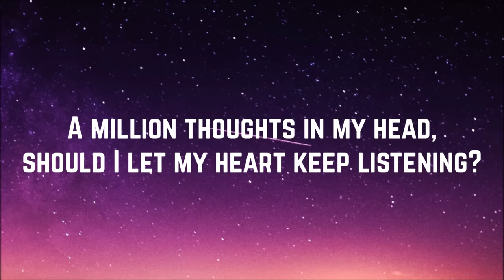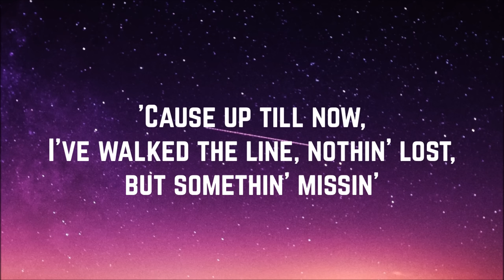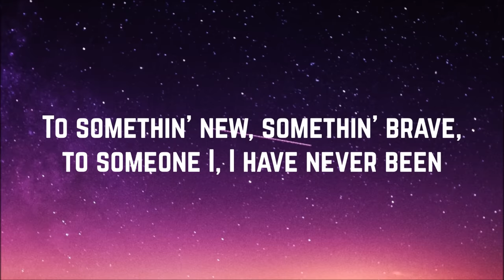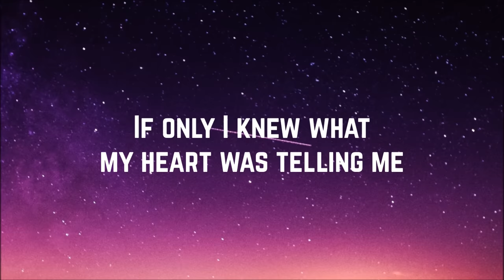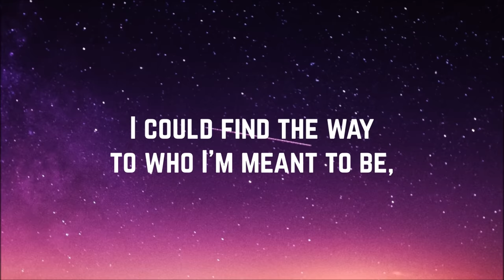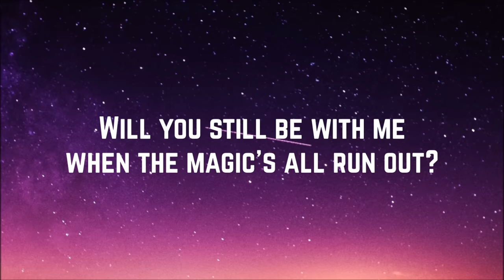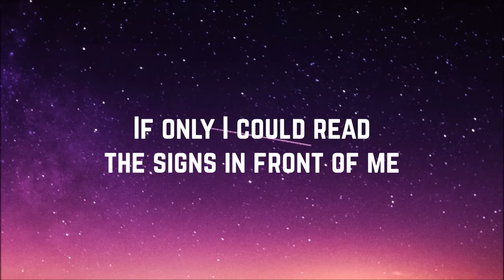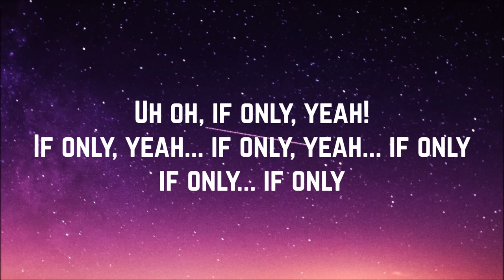Dove Cameron - If Only (Lyrics)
Artist: Dove Cameron
Song: If Only
Album: Descendants (Soundtrack)
Year: 2015

Photo: Unsplash.com